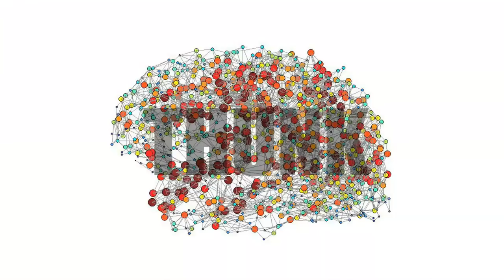118. The Antikythera Mechanism | THUNK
The Antikythera Mechanism: ancient mechanical astrological calendar, & reminder of the fragility of knowledge.